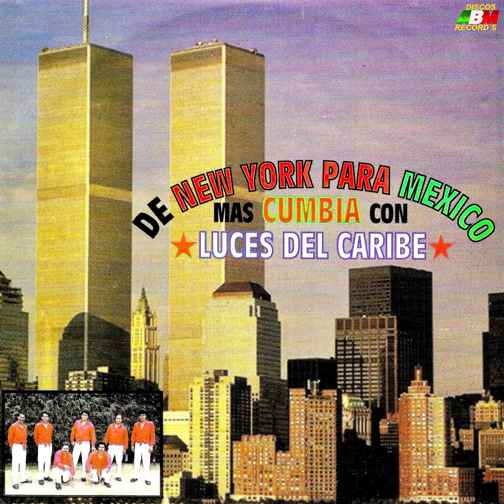06.- EL LLANTO DE UN MULATO - LUCES DEL CARIBE - CUMBIA SONIDERA